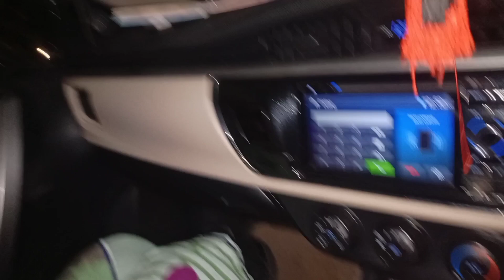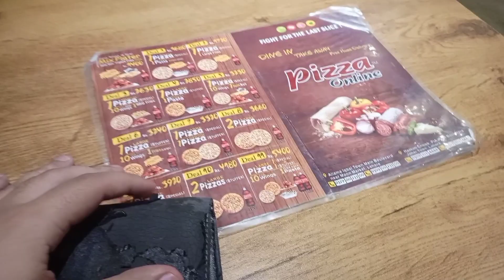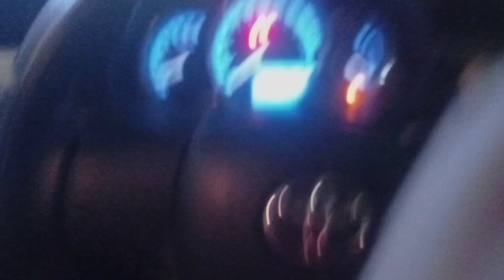Mother's day ka surprise gift deh diya | Pizza khaney gaye | full mza a gya kha kr pizzas